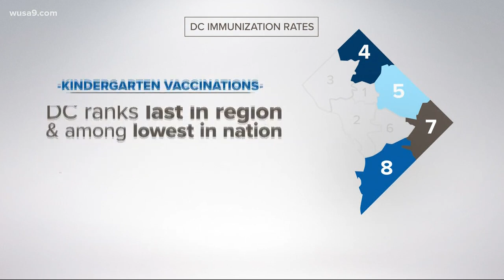How DC Mayor Bowser is making the case for vaccines with her own baby as an example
Mayor Muriel Bowser leads a city of more than 670,000 people in the Nation's Capital. But her most demanding constituent greets her before she leaves home.